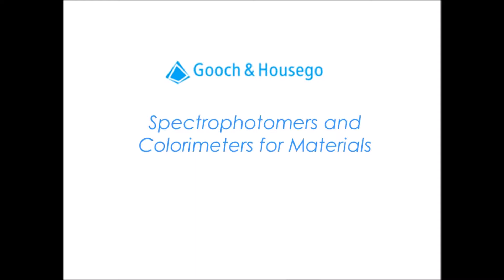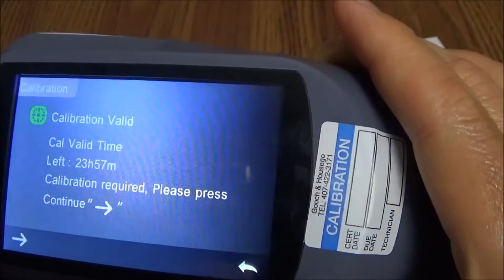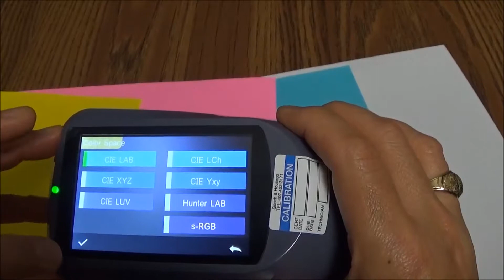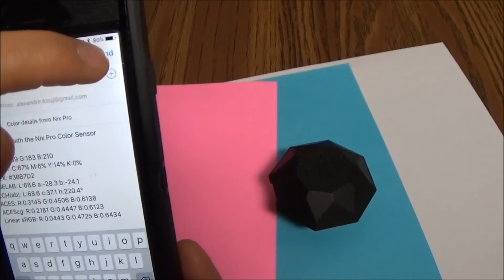Hand-held Spectrophotometers and Colorimeters for Materials Measurements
G&H Instruments offers a variety of solutions for in situ measurement of materials colors. These are ideal for line testing in textile, paint and other industrial applications. This video features instructions on the use of two handheld devices that are ideal for such environments.